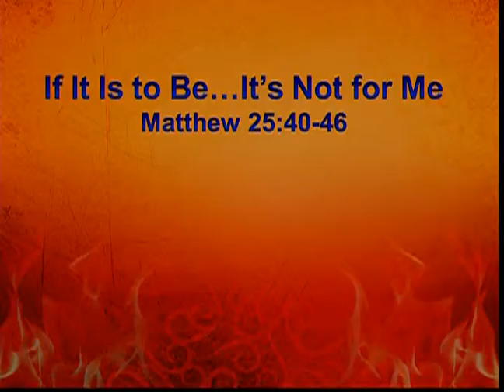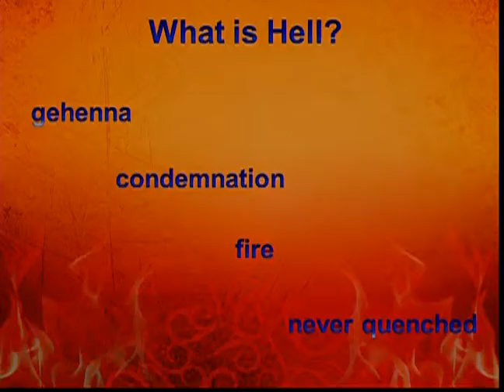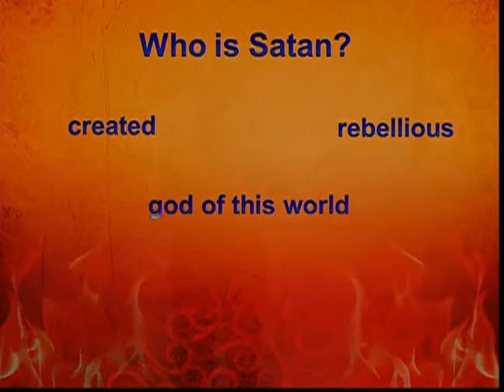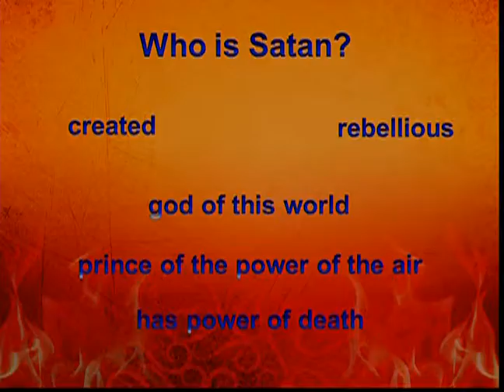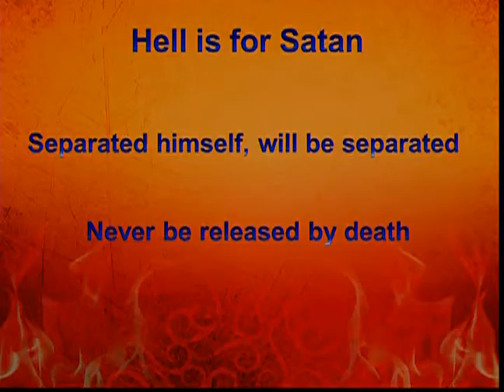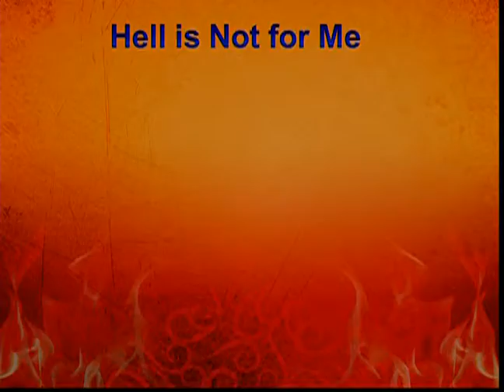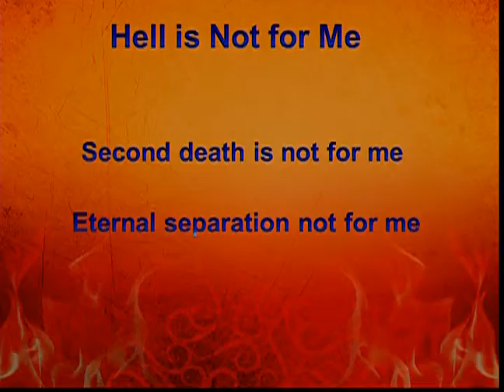If It Is to Be: It's Not for Me - Richmond Church of Christ, Richmond KY